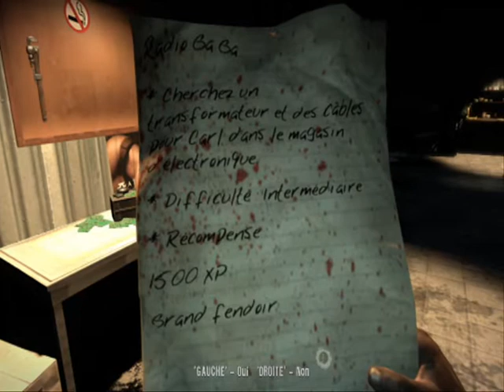let's play Dead Island episode 5: la ville reserve elle aussi bien des surprises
rien a dire